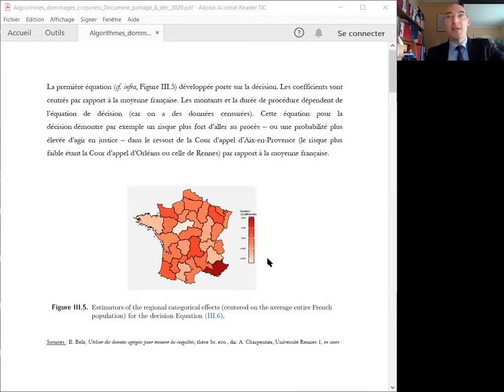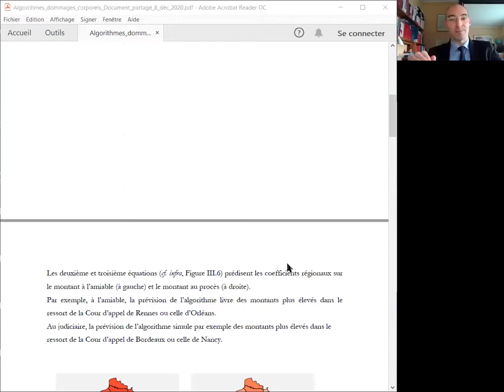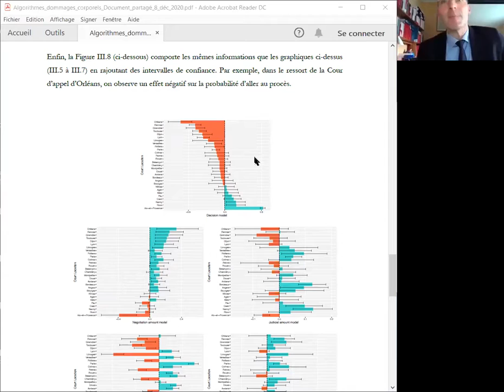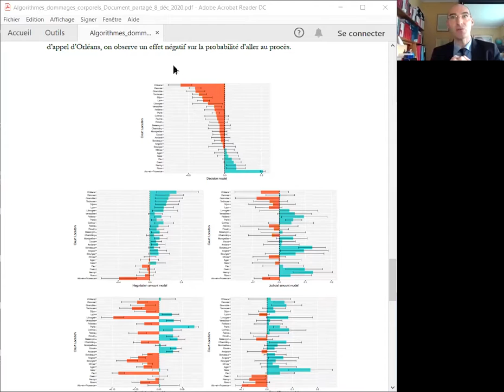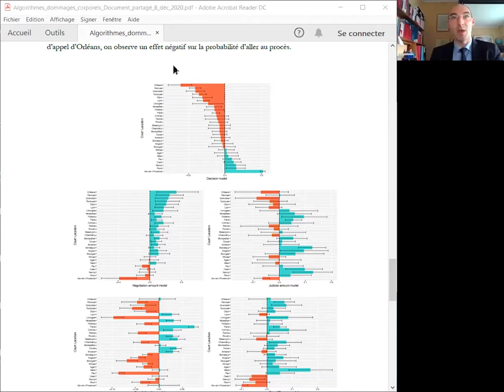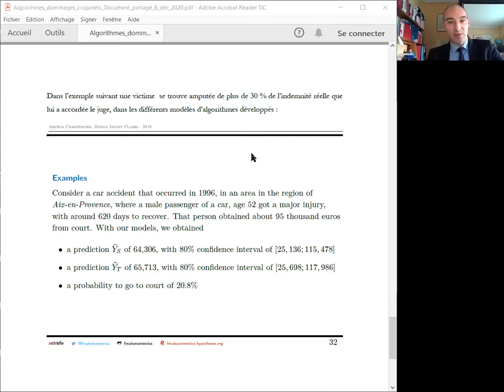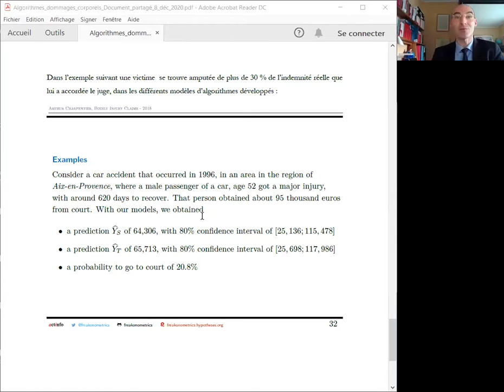E Petitprez, R Bigot, Standard humain et standard algorithmique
Contribution de Eugénie Petitprez et Rodolphe Bigot, Standard humain ou standardisation algorithmique de l’évaluation du dommage corporel, in État des lieux critique des outils d’évaluation des préjudices consécutifs à un dommage corporel, séminaire organisé par le Centre de recherche en droit Antoine Favre de l'Université Savoie Mont Blanc, dans le cadre du projet "Standardisation de la Réparation du Dommage Corporel" mené dans le cadre de l'Institut Universitaire de France par Christophe Quézel-Ambrunaz.